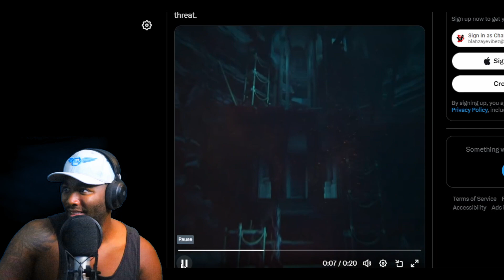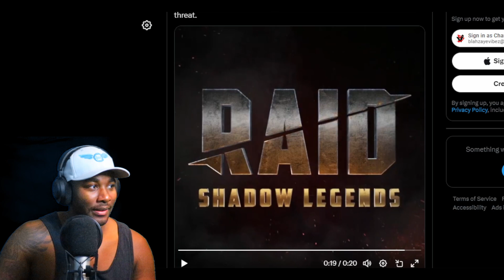NEW CLAN BOSS TEASER!